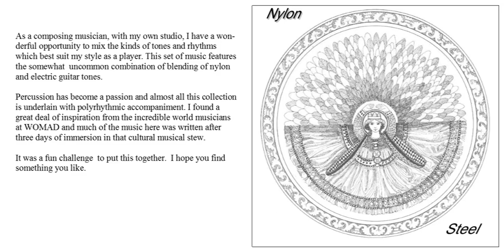Spring flies by